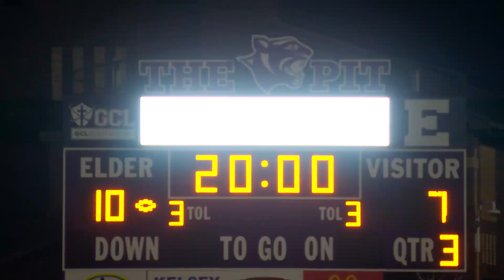2024 Skyline Chili Crosstown Showdown - Week Six - St. Xavier vs. Elder - Extended Highlights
The St. Xavier Bombers improve  to 4-2 (1-1 GCL South) with a 22-17 banger in The Pit. Here are extended Skyline Chili Crosstown Showdown highlights presented by Meijer and Mercy Health Orthopaedics and Sports Medicine. Videography: Mark Slaughter